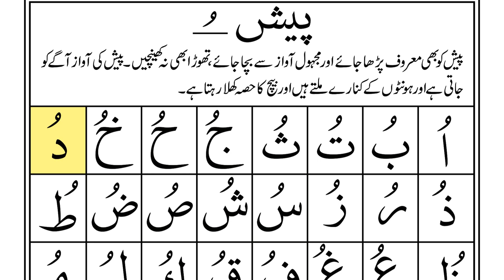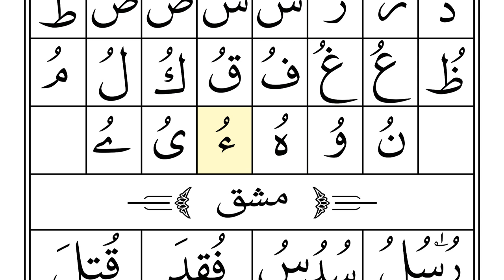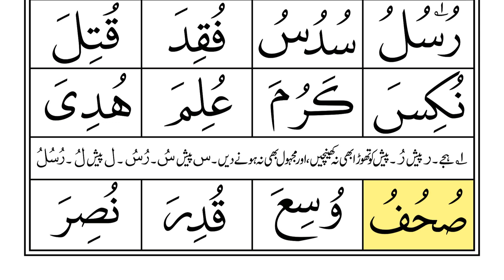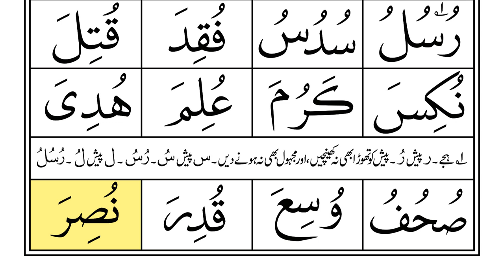Lesson 03 Noorani Qaida Indian Edition